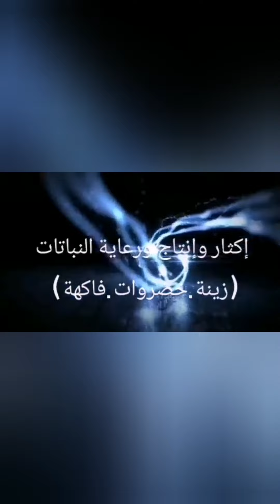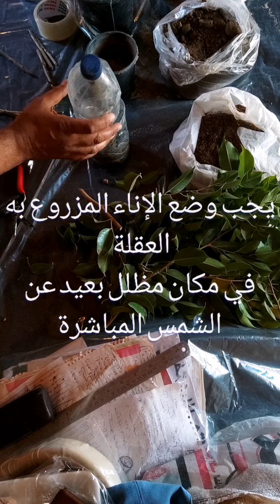شرح عملية التعقيل في المنزل بطريقة سهلة وبدون تكلفة، تعلم كيفية الزراعة بالعقلة في المنزل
كورس تعليم الزراعة المنزلية او
كيف ازرع في المنزل وهي بعنوان
تعليم الزراعة بالعقلة في المنزل